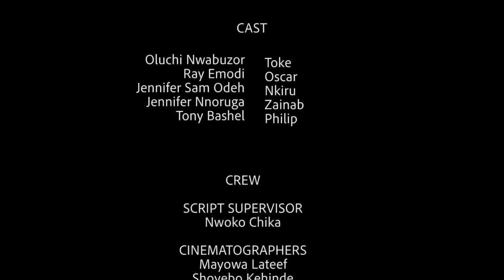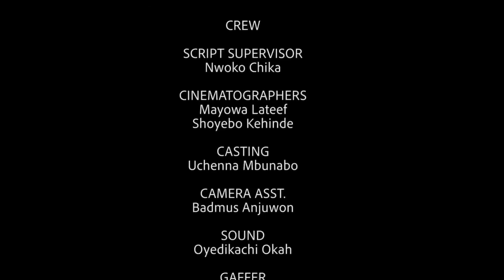HE DENIED ME THE MOMENT I TOLD HIM I WAS PREGNANT FOR HIM- RAY EMODI 2024 NEW NIG MOVIES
starring:
OLUCHI NWABUZOR,RAY EMODI,JENNIFER SAM ODEH, JENNIFER NNORUGA

Family movie.
Love movie.
Romantic movie.
Marriage movie.